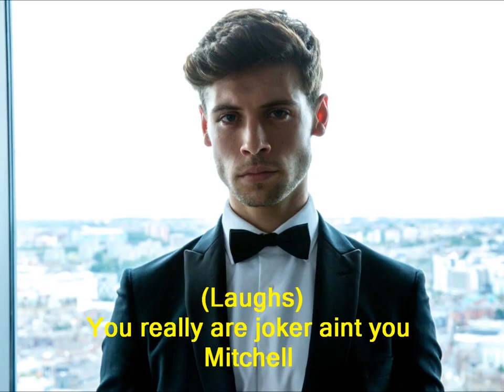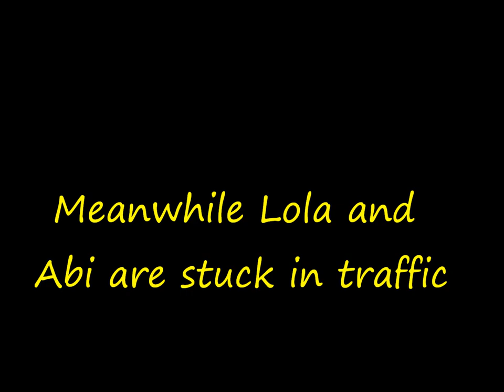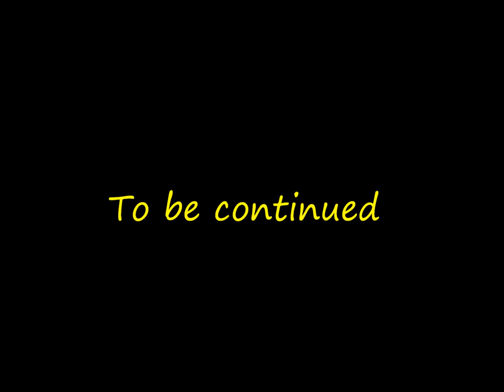Jay and Abi True Love (Part 542)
Credits
Nancy Branning. Maddy Hill
Mick Carter. Danny Dyer
Linda Carter. Kellie Bright
Johnny Carter. Ted Reilly
Lee Carter. Danny Boy Hatchard